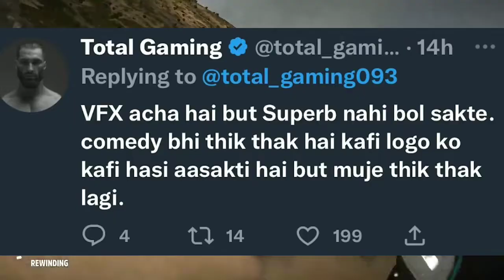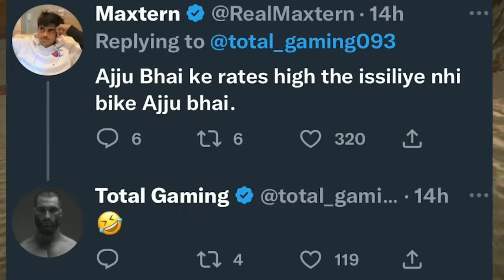Angry On This || @TotalGaming093 Review On Bhediya || News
‎@Kamaal R Khan - KRK  Angry On This || ‎@Total Gaming  Review On Bhediya || News

Hi Guys
Myself Sanyam Maurya

Trying & Giving You Latest News & Updates around You Tube